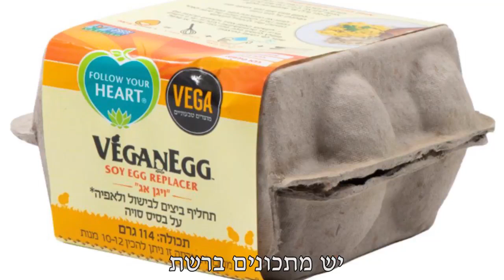לולי תרנגולות - תיעוד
תיעוד מהימים האחרונים מלולים בצפון הארץ מהם מופצים לציבור מחלות רבות שעיקרן סלמונלה ממספר זנים. חשוב לדעת שמעבר למפגע הסביבתי והעינויים שבעלי החיים  וברים בתעשייה זו, הלולנים נהנים כבר שנים רבות מסיבסוד מכספי מדינה רק בגלל שיש להם לובי קומוניסטי בעזרת מועצות ואיגודים שמהלכים אימים על הממשלות אם לא עוזרים  להם. מוזמנים לצפות בתיעוד וגם באילו אופציות ניתן כיום להחליף את הביצים בקלות ועם הרבה יותר בריאות.